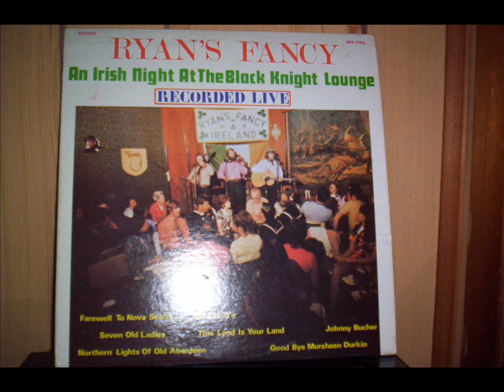johnny bucher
ryan's fancy